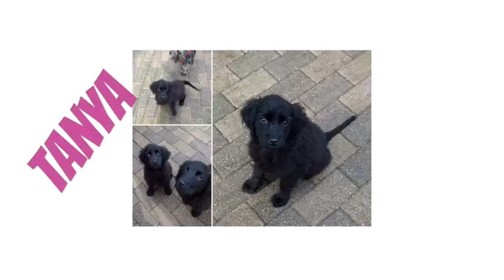Silver fox dogs ready now 15 November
If you are interested in any of silver foxs dog then please message this page thank you xoxo